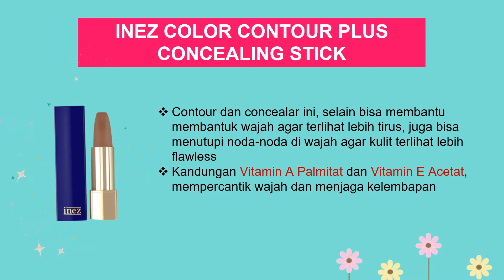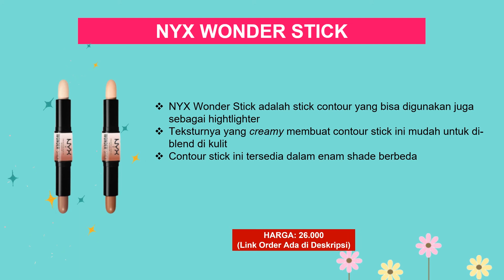5 CONTOUR STICK TERBAIK (PART 1) DIJAMIN WAJAH TERLIHAT TIRUS NATURAL (+HARGA)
Dalam tahap memulas wajah, contour digunakan untuk mengubah bentuk wajah, biasanya agar terlihat lebih tegas atau tirus. Kalau dulu make up jenis ini hanya tersedia dalam bentuk compact atau powder, kini kamu sudah bisa menemukan contour stick yang penggunaannya lebih praktis.

Trend penggunaan contour juga sudah mulai berubah ke arah yang lebih natural. Jika sebelumnya tujuan orang menggunakannya adalah agar bisa mengubah bentuk wajah secara drastis, kini penggunaan contour lebih banyak dipakai untuk menambah dimensi alami sesuai bentuk wajah. Jadi meski kamu terlihat lebih tirus, perubahan itu akan terlihat lebih alami.
Hello Beauty akan memberi rekomendasi produk contour stick terbaik, dijamin wajah terlihat tirus natural.

Link produk
Mineral Botanica Highlight and Contour